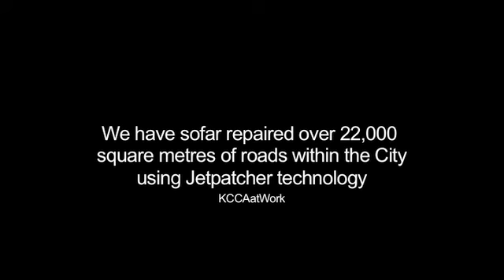Uganda Road Fund team Tours KCCA roads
"KCCA is a futuristic team. They are thinking for the future because of their modernization effort of the City"—Eng. Dr. Michael M. Odongo, Executive Director, Uganda Road Fund. (Third right) On his tour of KCCA roads today. (18/02/2015).